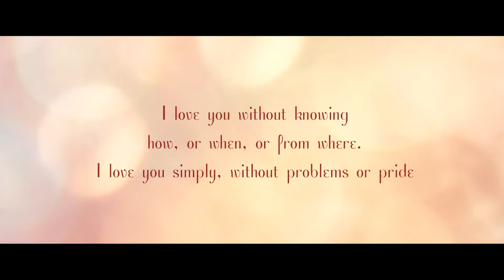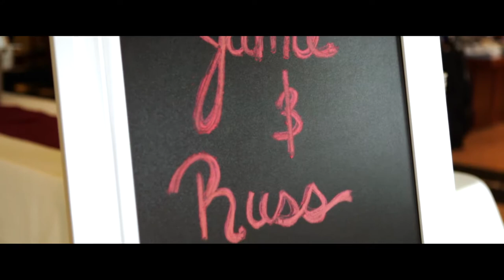Jamie & Russ Full Movie V2